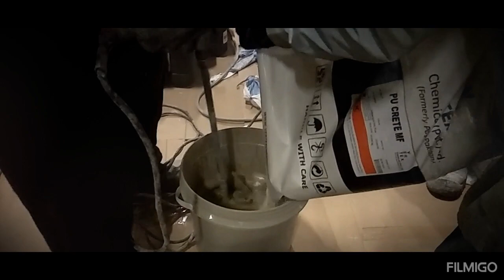PU CRETE MF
grinding is very important cleaning and scratch court apply boys scrapper